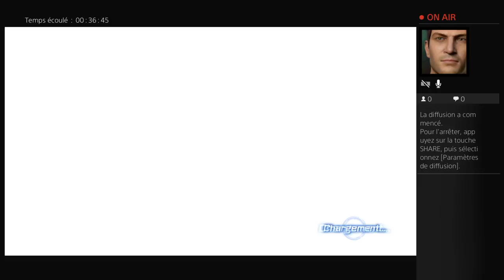Dragon Ball Xenoverse 2 - saga bou